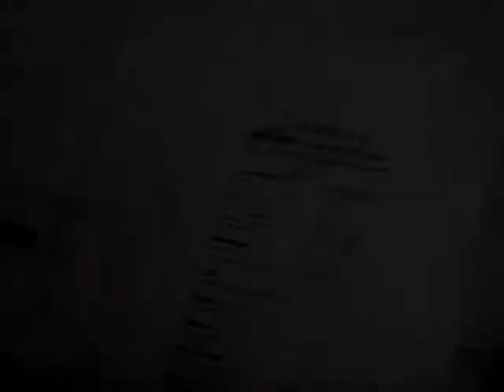Dassault M.D. 450 Ouragan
Le prototype du Dassault MD.450 Ouragan vola pour la première fois le 28 février 1949 aux mains de Constantin Rozanoff. Ce fut le premier avion à réaction opérationnel réalisé par la France. La suite sur cet avion et bien plus encore (N'hésitez pas à y placer vos commentaires et expériences!)

The Dassault Ouragan (in French : Hurricane) was a 1940s French jet fighter-bomber. While technologically unremarkable, Ouragan played a key role in resurgence of French aviation industry after World War II. For much more on this aircraft and many others, pay us a (you may comment over there, so please do!)